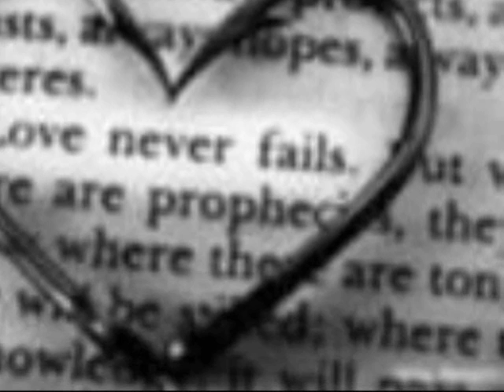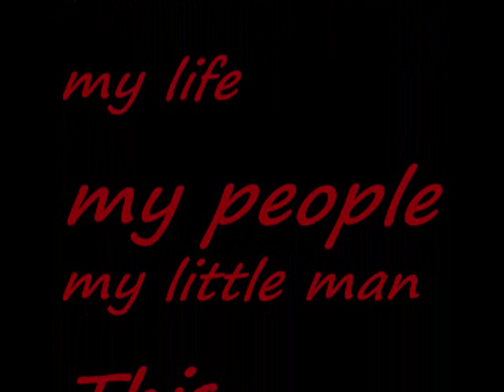BIG ANTS-FREEDOM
freedom one day,one day